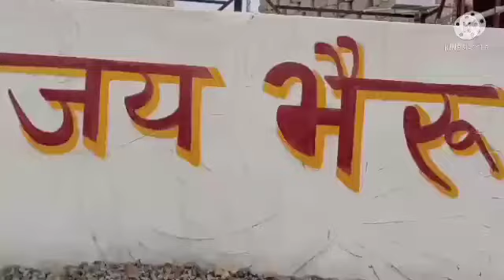🎤भैरूजी महाराज की देसी कॉमेडी /🎤🎧 Bheruji mharaj ki desi comedy Ramniwas saini bagholi🌹🌹🌹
🎧🎤भैरूजी महाराज की देसी कॉमेडी 🎧🎤

Direcotr = Ramniwas saini bagholi 🎤🎤🎤

Editing =  Ramniwas saini bagholi  🎧🎧🎧

Actor = Ramniwas saini .🎶🎶🎶
Suresh saini .
parmod sain.
Rahul saini.
sachin saini.
vijender saini .
vijender saini 2.
sandeep saini .
Ankit saini.
manish saini.

New comedy

 Rajasthani comedy short video

Ramniwas Saini bagholi

Rsk comedy

 short video

and all Teem

spot to my channel dosto 👍👍 👍👍👍👍👍

spot to my channel दोस्तो

New comedy

Ramniwas-Saini-bagholi

Rsk comedy

 short video

and all Teem

fecbook I'd =# Ramniwas-Saini-bagholi

insta I'd =Ramniwas-Saini-bagholi